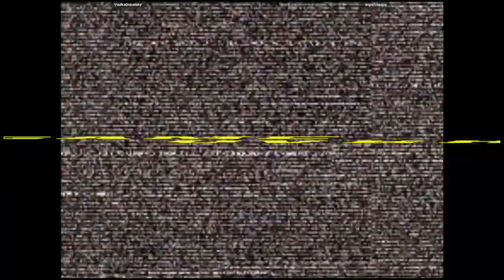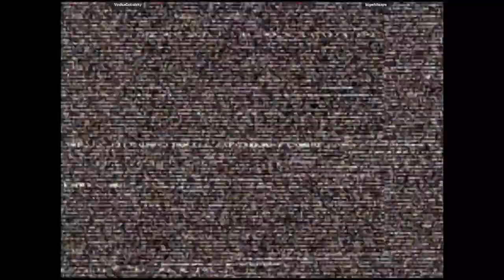CVS2 - VodkaGobalsky VS bigwhiteape | 🇺🇸🇨🇦 Fightcade2